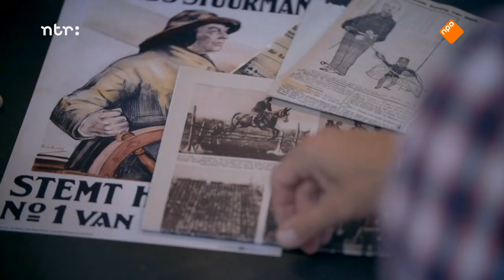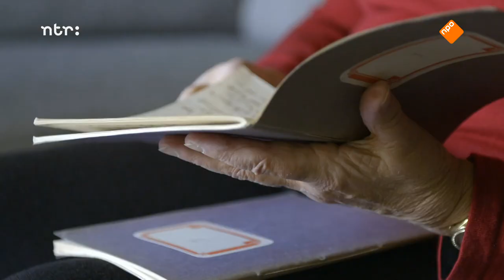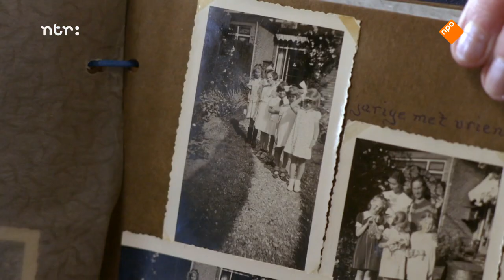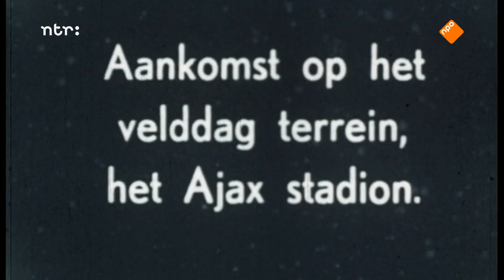A demented world the Netherlands during the interwar period 5/6 (eng.translation) 1080p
Singing together, marching together, chasing a banner together. In the interwar period, the group feeling is important, it provides something to hold on to. You derive your identity from the church or political party to which you belong. In the early 1930s, a new movement, the NSB, attacks established politics, appealing to national unity and pride. In Drenthe, where the farmers are suffering greatly from the crisis, the lure of NSB leader Mussert is well received.